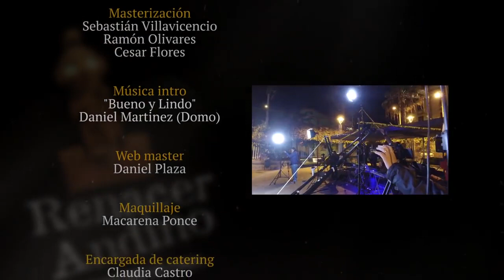Músicos del Norte - Urqumanta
El primer capítulo de la programa MúsicosDelNorte presentamos al grupo Urqumanta, un gran sonido de folclore de nuestra tierra en una actuación en pleno Barrio Histórico de Antofagasta.